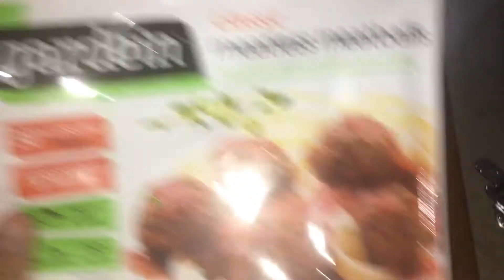What's for Dinner? - Galley Cooking -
Here's what we had last week for dinners! There's no grocery haul this week. Hope you enjoy!

Internet has been hard to find at this new marina we are at, so uploads have been a little off these last couple of weeks. Hoping to get back on schedule soon.